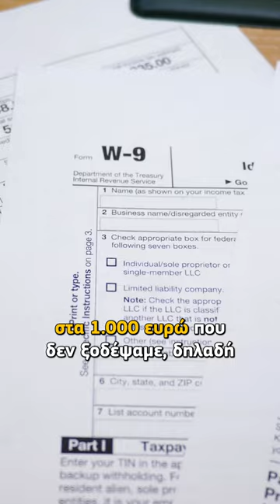Γιατί πρέπει να ξοδέψουμε λεφτά!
Κερδίστε έως και 6,12% με τα νέα αποταμιευτικά προγράμματα και κερδίστε έως και 20 δωρεάν μετοχές
Πώς να αποκτήσετε τις δωρεάν μετοχές:
Προσθέστε χρήματα στον επενδυτικό σας λογαριασμό σε ευρώ ή το αντίστοιχο ποσό σε δολάρια έως τις 31 Δεκεμβρίου 2023 και κερδίστε έως και 20 δωρεάν μετοχές αξίας 3 έως 700 δολαρίων η κάθε μία!
- 3 ΔΩΡΕΑΝ ΜΕΤΟΧΕΣ
Προσθέστε 5.000€ - 20.000€ και ενεργοποιήστε τον κωδικό προσφοράς XMAS5
- 10 ΔΩΡΕΑΝ ΜΕΤΟΧΕΣ
Προσθέστε 20.000€ - 50.000€ και ενεργοποιήστε τους κωδικούς XMAS5 και XMAS20.
- 20 ΔΩΡΕΑΝ ΜΕΤΟΧΕΣ
Προσθέστε 50.000€ και πάνω και ενεργοποιήστε τους κωδικούς XMAS5, XMAS20 και XMAS50
Η προσφορά είναι διαθέσιμη σε όλους τους νέους και υφιστάμενους πελάτες της Freedom Finance Europe Ltd. που είναι εγγεγραμμένοι στην πλατφόρμα.
Σημαντικό!
Ο κωδικός προσφοράς μπορεί να εισαχθεί μόνο στην desktop έκδοση της πλατφόρμας.
*Κεφαλαίο σε κίνδυνο. Οι προβλέψεις και οι προηγούμενες αποδόσεις δεν είναι αξιόπιστοι δείκτες μελλοντικών επιδόσεων. Είναι απαραίτητο να κάνετε τη δική σας ανάλυση πριν κάνετε οποιαδήποτε επένδυση. Εάν χρειάζεται, θα πρέπει να αναζητήσετε προσεκτικά ανεξάρτητη επενδυτική συμβουλή από πιστοποιημένο επαγγελματία.